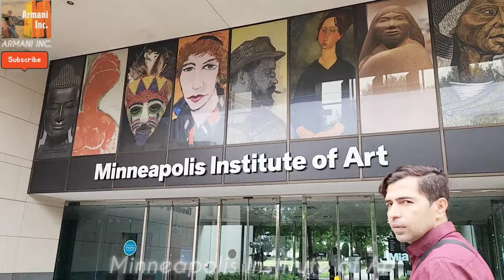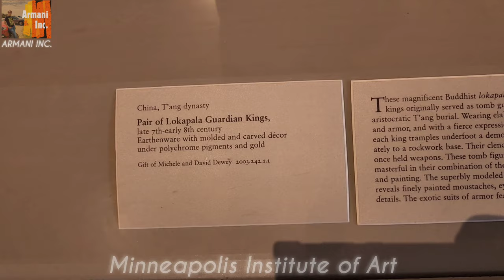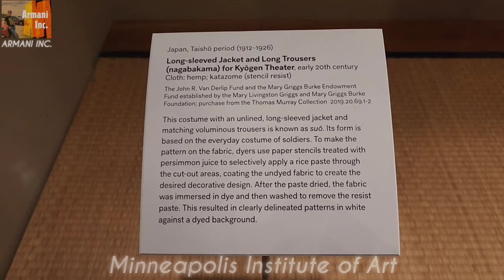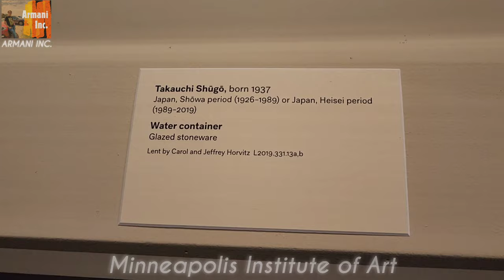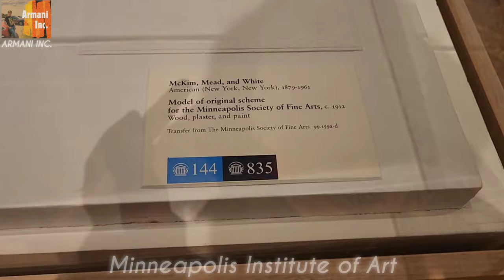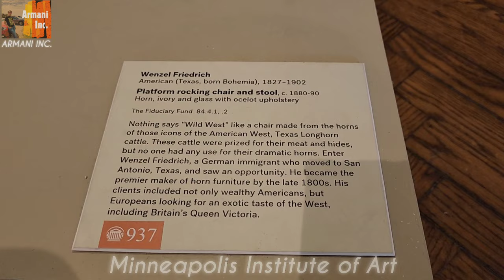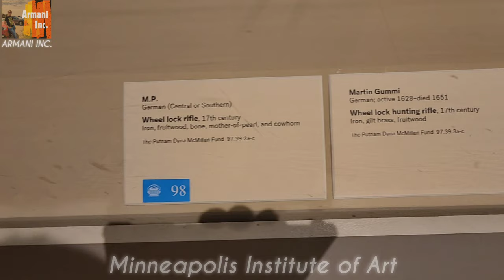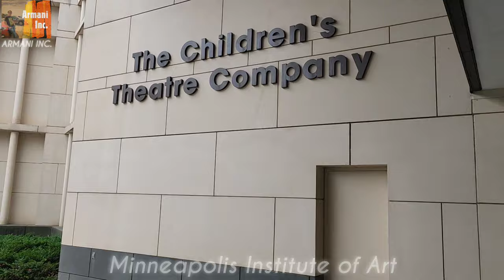The Minneapolis Institute of Art is Amazing - But Not What You Think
The Minneapolis Institute of Art is an arts museum located in Minneapolis, Minnesota, United States. Home to more than 90,000 works of art representing 5,000 years of world history, Mia is one of the largest art museums in the United States. Wikipedia.

I do V-logs & Blogging Videos about Travel & Visiting Places, Food n Cooking, Tech Gadgets, WWE and Cricket.